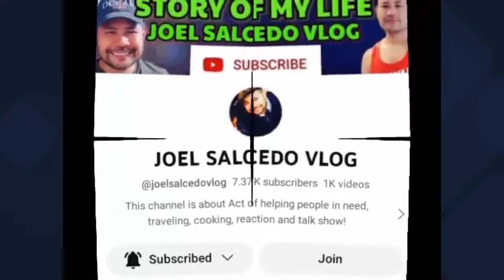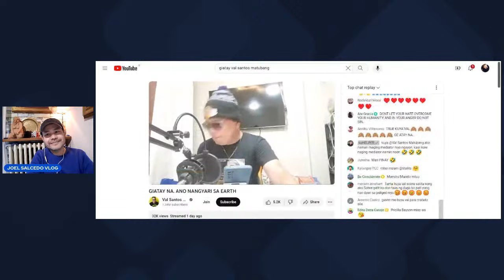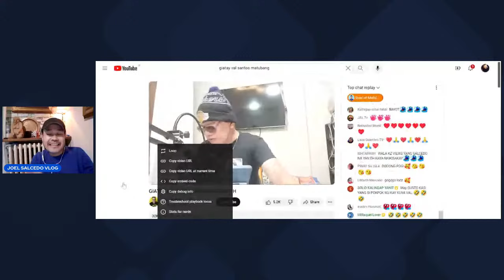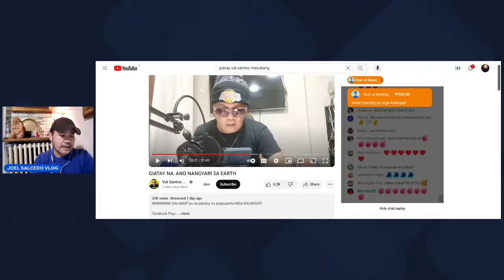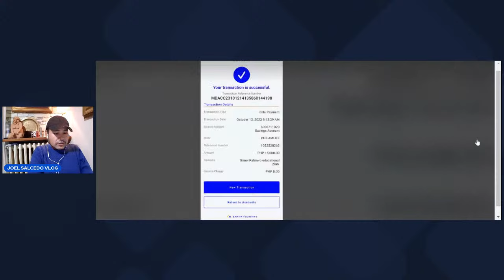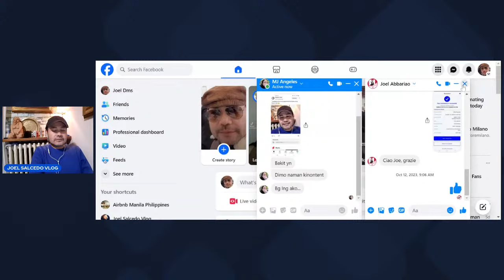PASTOR MAPAGPATOL SA VIEWER PAG HINDI SUMANG AYON /TAMA SINABI NI MICHELLE JAPINA AT PAYATAS BOY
VAL SANTOS MATUBANG IDEDEMANDA ANG MGA HINDI SUMASANG AYON SA KANYA!